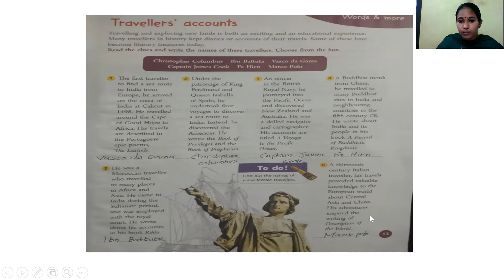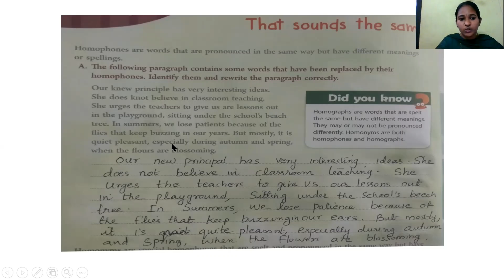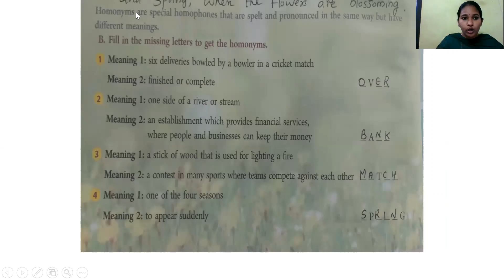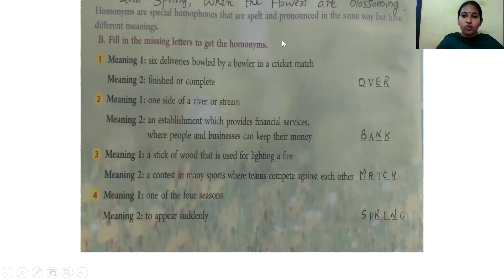STD 8 GK PART 5 CHAPTER 2